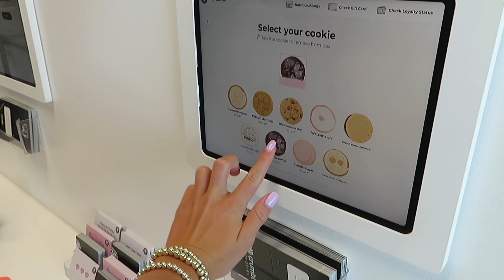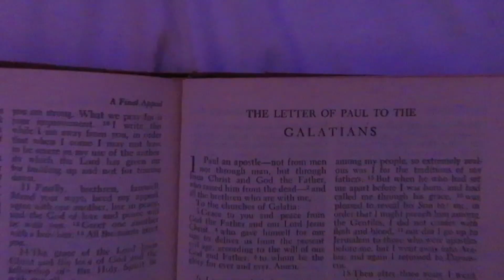AFTER SCHOOL NIGHT ROUTINE!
Hope y’all enjoyed it!

Psalms 46:10💖

Xoxo, Lydia